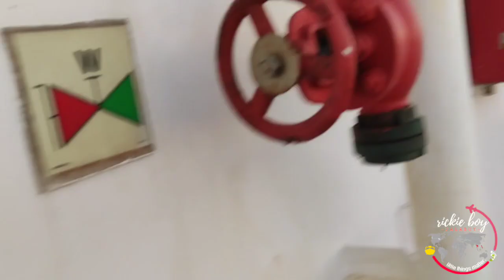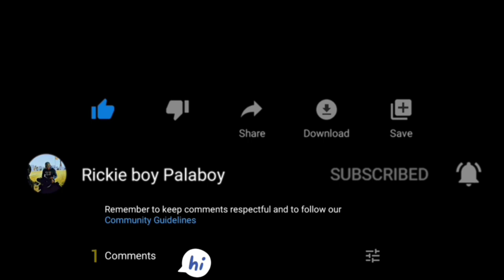Mga BARKO sa YOKOHAMA BAY 🇯🇵